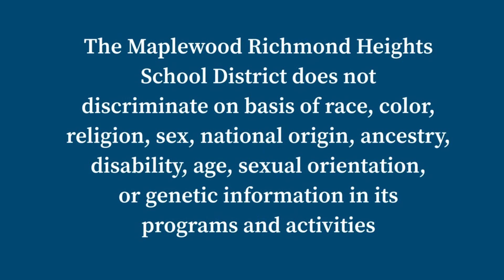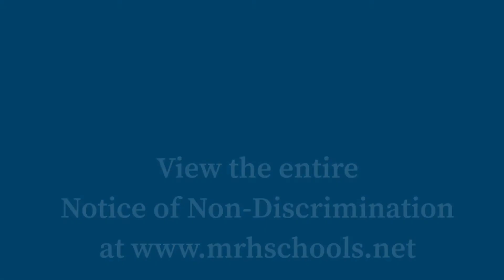Homecoming Soccer Game, Varsity & JV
Homecoming soccer game on September 7th, 2022